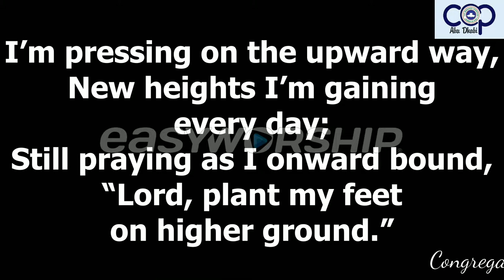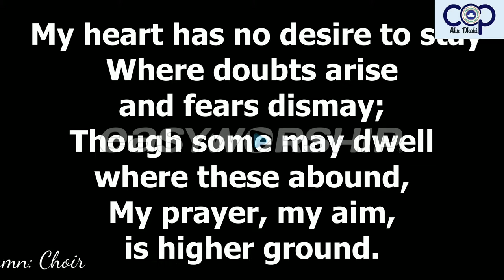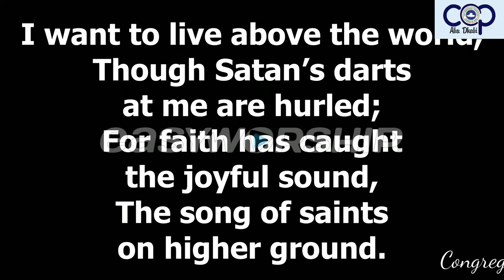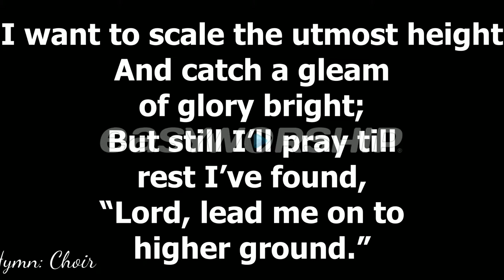Steps To Recovering All (1 Sam. 30:1-20)